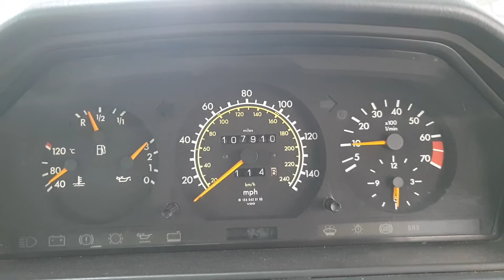1994 MERCEDES E220 CABRIOLET / Asset Realisation Services Ltd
1994 MERCEDES E220 CABRIOLET / Asset Realisation Services Ltd